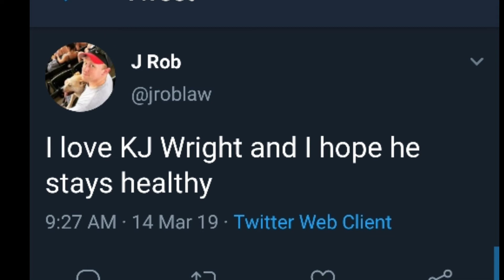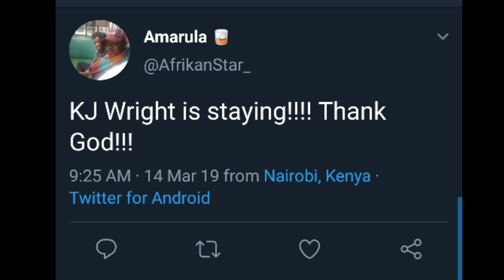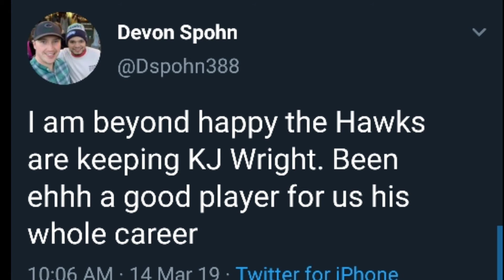Breaking News!! KJ Wright is returning to the Seahawks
Report: KJ Wright is returning to the Seahawks

With KJ Wright and Mychal Kendricks seahawks back in the fold, the Seahawks might have the best linebacking corp in football. Good news everyone seattle resigned KJ Wright. Def raises the IQ of that defense with Bobby Wagner.Wright who will turn 30 in July appeared in only five regular-season games for the Seahawks in 2018 because of a knee injury that required arthroscopic surgery in late August. It kept him out for the first six games, and then he suffered a setback in his return and was sidelined for five more.